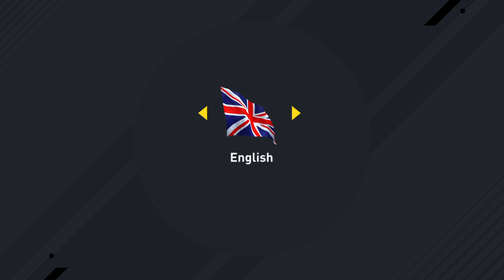FIFA 17_pack opening